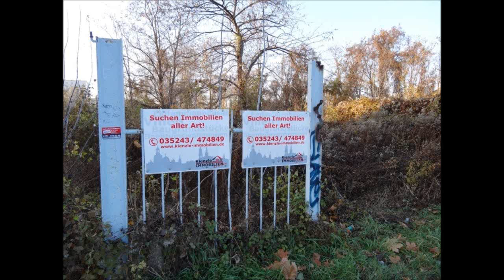Dynamo Dresden Soccer Hymn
Pictures: 50% GDR and 50% pictures from today within the region Dresden, about the dynamic society here. Anybody is telling about success and the paradise here.